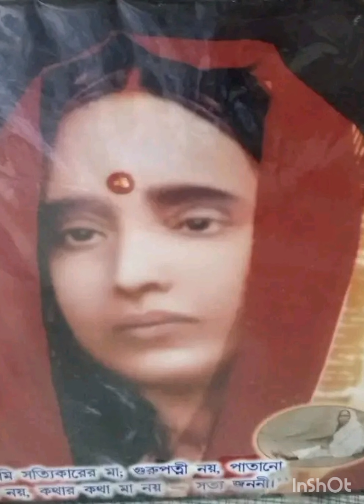মায়ের পাঠঃ- পর্ব (১২)motivation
music#song videoshorts) videoshorts music trendingshorts # motivation maakali #